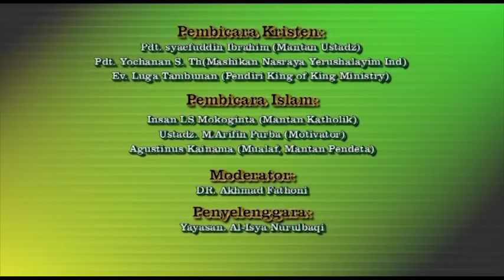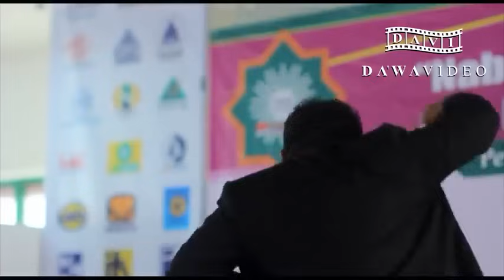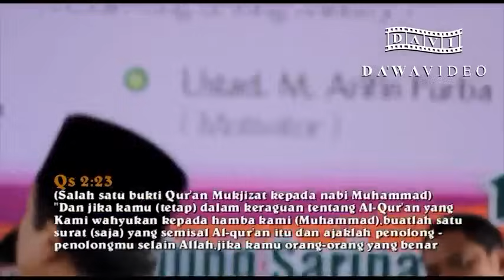FULL! DEBAT SERU KRISTOLOGI UST. KAINAMA & INSAN LS MOKOGINTA VS PENDETA DAN MURTADIN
DEBAT FENOMENAL
dengan tema :

“ YESUS DALAM AL-QURAN
MUHAMMAD DALAM BIBEL “

Para ustad yang sangat kami cintai

- Ust. Insan LS Mokoginta
- Ust. Ahmad Kainama
- Ust. M. Arifin Purba

Melawan 2 Pendeta dan 1 Murtadin yang tak berilmu.

- Pdt. Luga Tambunan
- Pdt. Yochnan ( beliau sudah mualaf )
setelah perdebatan ini.
- Saifudin Ibrahim ( MURTADIN )

semoga dengan video ini untuk yang muslim semakin memperkuat keimanan
dan untuk yang kristen segera mendapat cahaya kebenaran yang dapat diterima akal sehat
lebih kritis dan lemahkan ego saat kebenaran ada didepan mata kalian